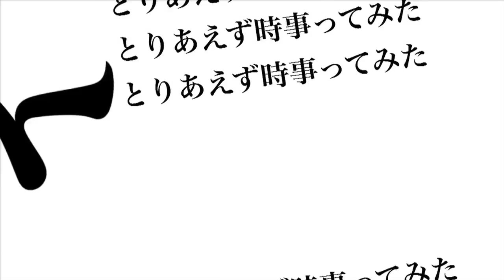山中伸弥教授がTwitterで「ノーベル賞ｷﾀ━(ﾟ∀ﾟ)━」んなわけあるかぃ!